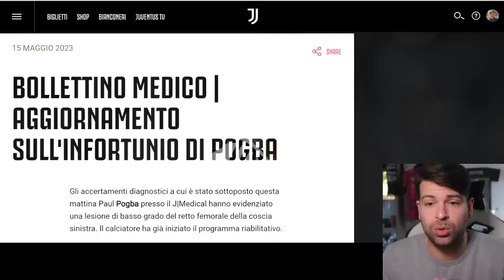Lesione del retto per Pogba | Ho avuto lo stesso infortunio: vi spiego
Circa 20 giorni di stop per Paul dopo l'infortunio muscolare.
La colpa è di Allegri?